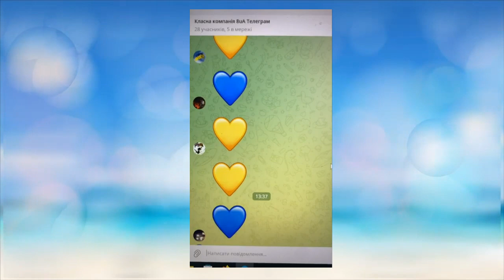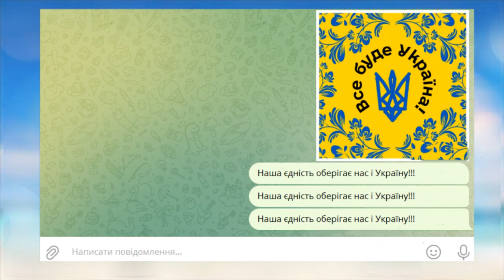16 лютого День Єднання (віртуальна акція)